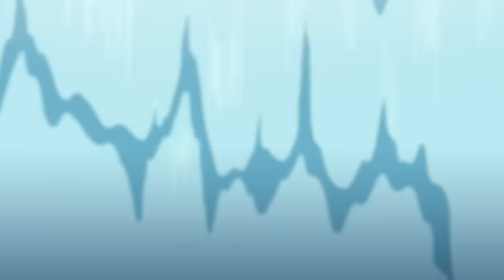Ho-ho-ho-no! | Totally Spies - Season 5, Episode 23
It is the holiday season but the Spies do not get a vacation. Their latest mission is to investigate an Unidentified Flying Object – right above Beverly Hills. After the Spies finish investigating, Bev Hills gets a strange weather twist in the form of a blizzard. While everyone is snowed in, the Spies race to find the culprit and stop the snow before the town is completely buried. In the subplot, the girls take part in the Mali-U dorm Secret Santa exchange, only to discover that their gifts are going to Mandy.